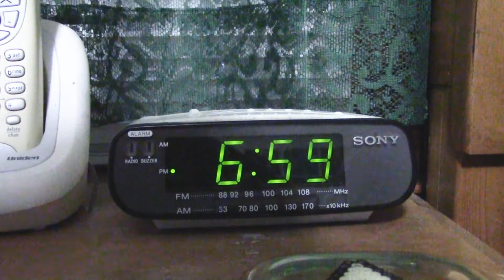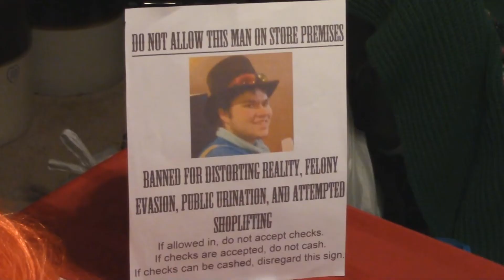WiiCubeFilms 10th Anniversary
It's been 10 years since me and Nate started WiiCubeFilms and made everyone who's ever seen our videos question our sanity. So we decided to make a special video for just this day since in the past we never really got around to making a video for this specific date.

For those of you who've been with us for these last ten years, I want to thank you all for sticking with us all this time and hope you'll be here for the years to come!